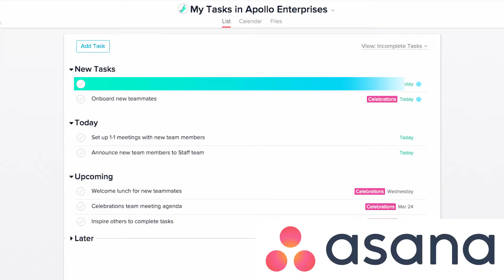3 STEPS TO NOT FORGET ANYTHING! | Ricardo Teixeira